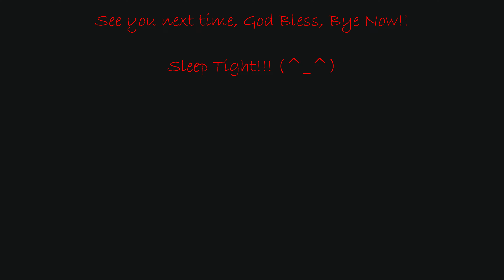Murderous Intent, Stalking Lilacs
Murderous Intent, Stalking Lilacs is a brand new horror poetry video.  The poem is about a man who awakens after a nightmare, only to find it's REAL! This is a non-rhyming free verse piece containing some really creepy music to go with the murderous presentation. Please click the thumbs up button 👍, it really helps my channel grow. Have fun at the show!!

digital artwork for thumbnails, etc.

The Cellaring, Second Edition:

A Taint of Pity:

Zephyr’s Whisper:

Sonnets and Scribbles:

Inamorata at Twilight: (A Collaborative Poetry Book by myself and Poet Blanca Alicia Garza)